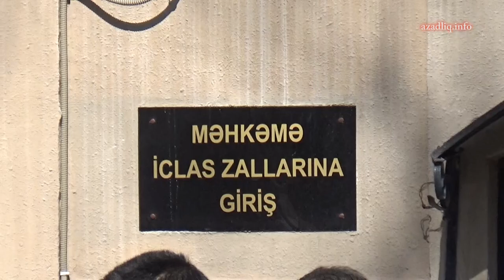Məhkəmə önündə aksiya... İlham Əliyev Qurana niyə and icirdin?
Tovuz rayonunda həbs olunan 11 nəfərin valideyni yenidən Bakı Ağır Cinayətlər Məhkəməsi önünə toplaşıb.